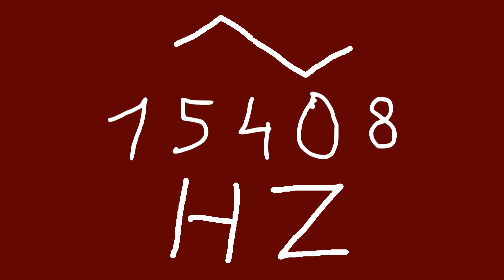15408 hz triangle